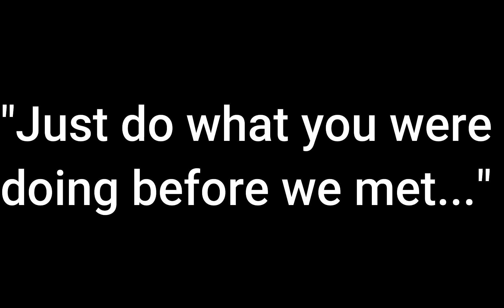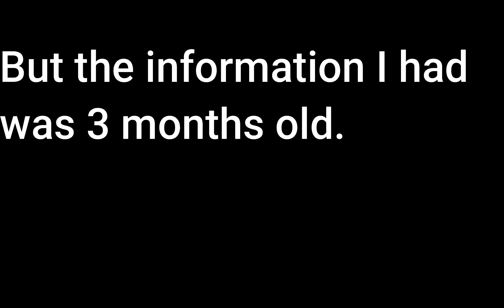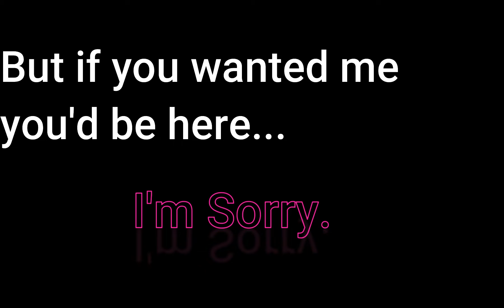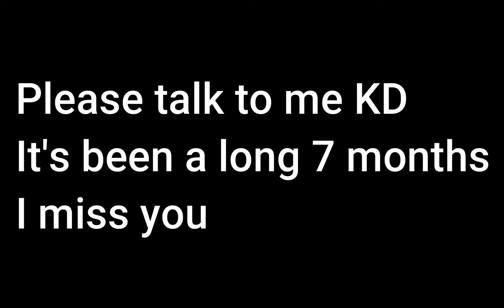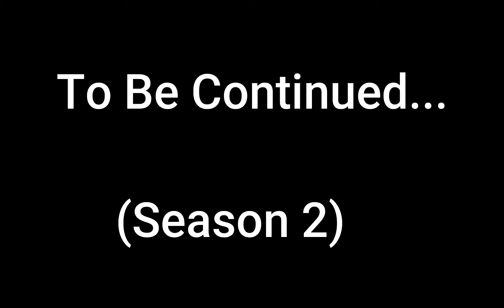BDO with Gainsby - Season 1 Finale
I did not intend on making these videos sad as it's not what I expected. But since that's how it turned out I did my best with it in this way.